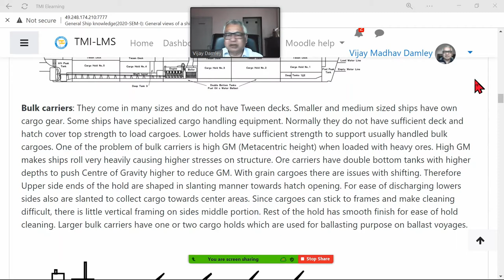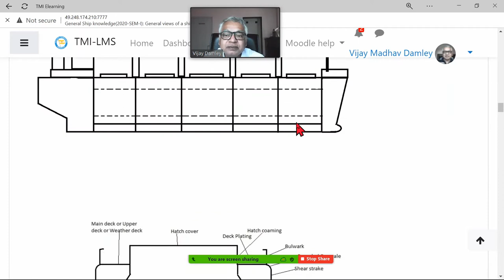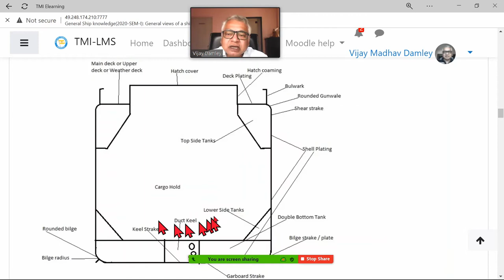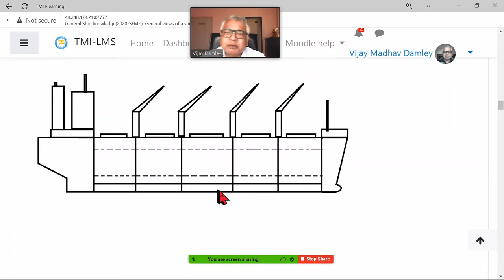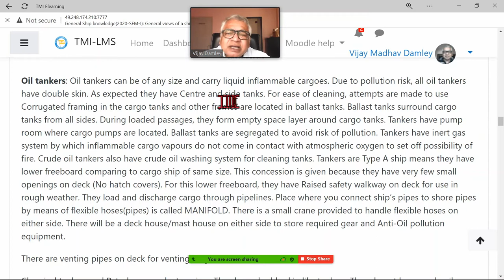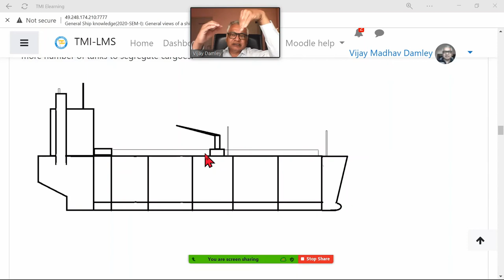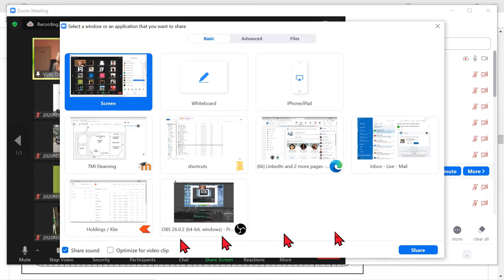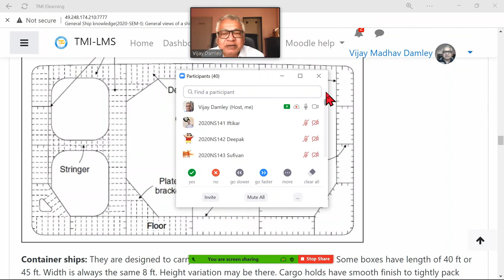1 NS GSK Ships profile and midship section 2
Bulk carrier to tankers